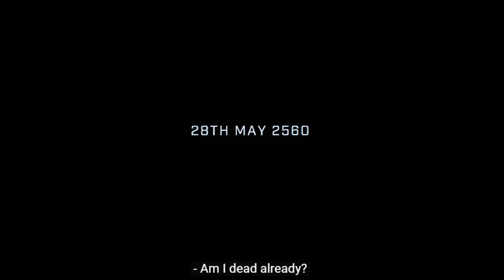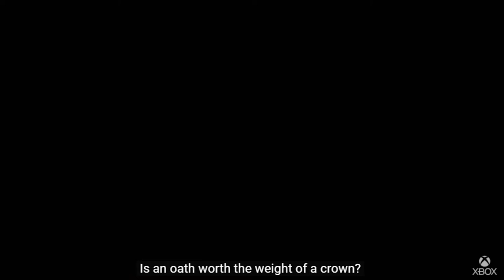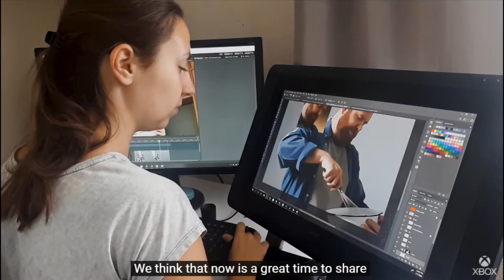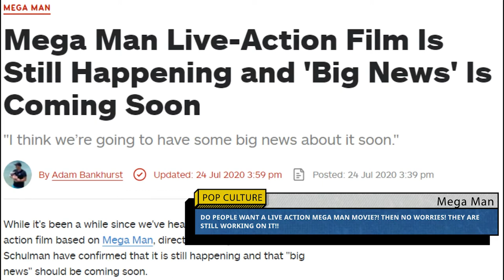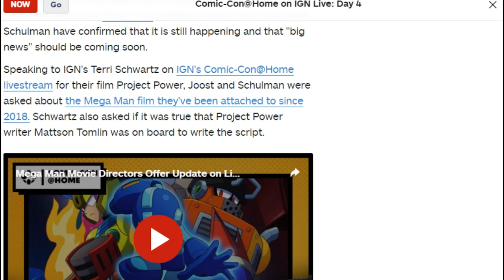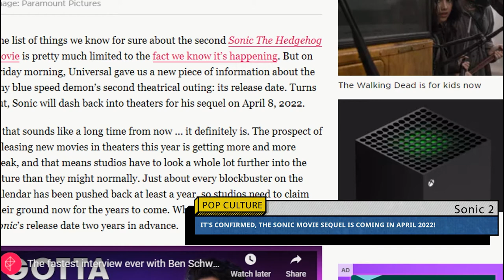Xbox Games Showcase, NBA Is Back, And The Return Of G4TV!!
EPISODE 49
Season 2

TIME STAMPS

GAMING: 01:15
SPORTS: 40:00
POP CULTURE: 47:50

Clips Used:

4K 60FPS — Official Xbox Games Showcase — Full Show [ENGLISH]